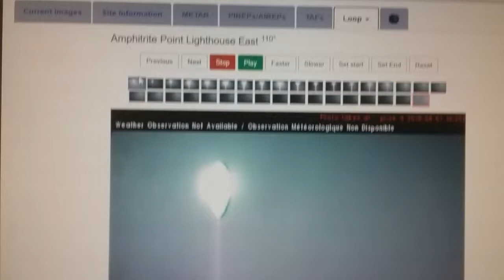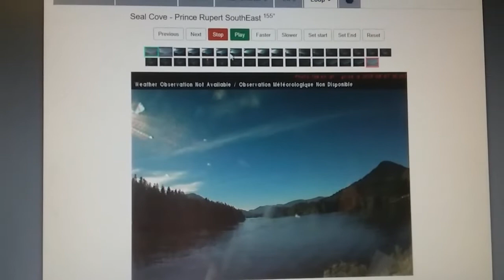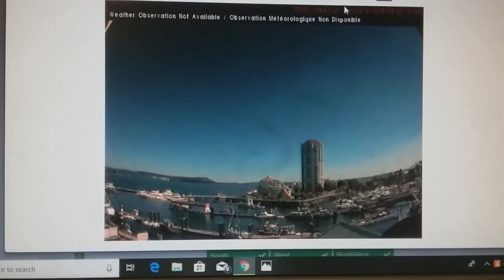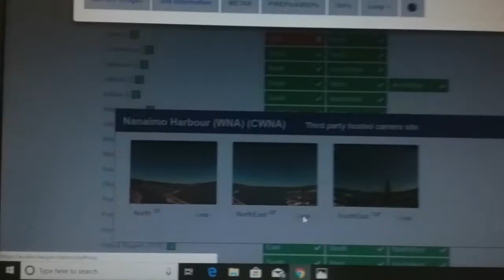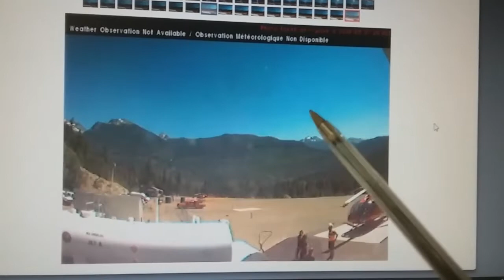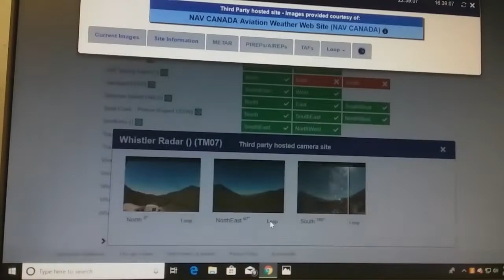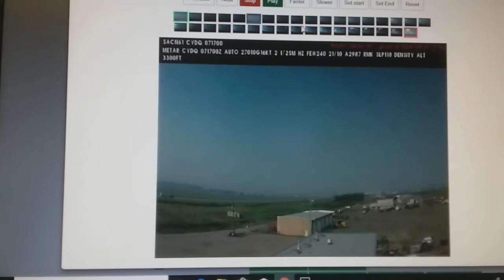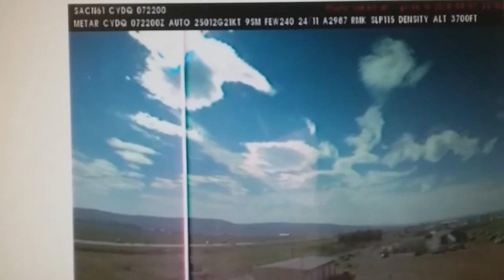Remember When We Use to Have A Warm Yellow Sun!?*# Not Anymore!!!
There Is Some Much That Is Not Normal Going On In The Sky's I Can't Find the Time To Report On It All !! Thank You To All The New Subs that Have Joined In The Search To Find he TRUTH!!!